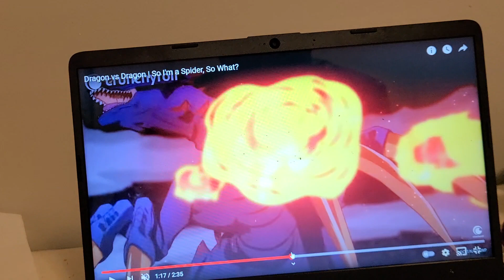DRAGON 🐉 VS DRAGON 🐉 SO I M A SPIDER SO WHAT TRAILERRR TRAILER